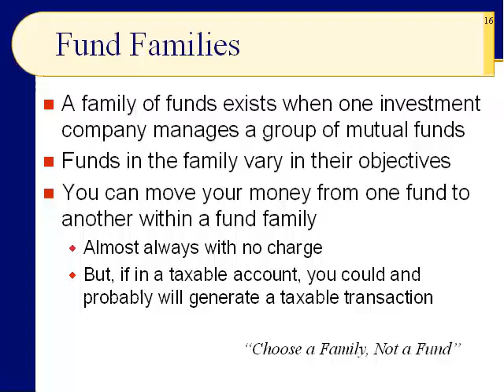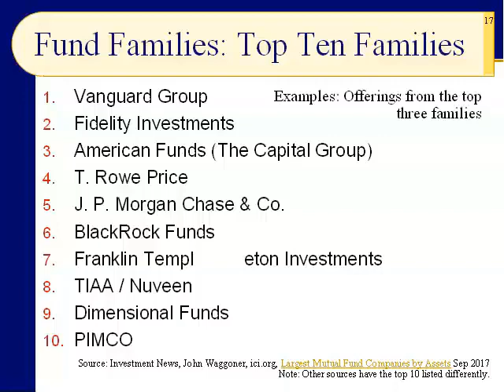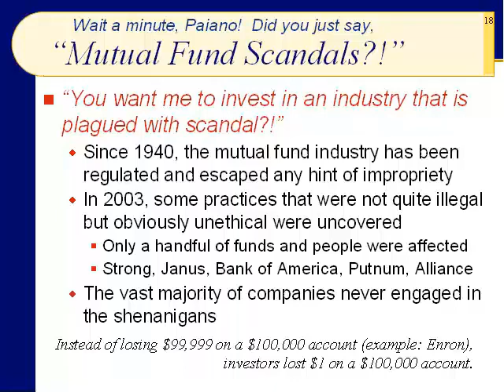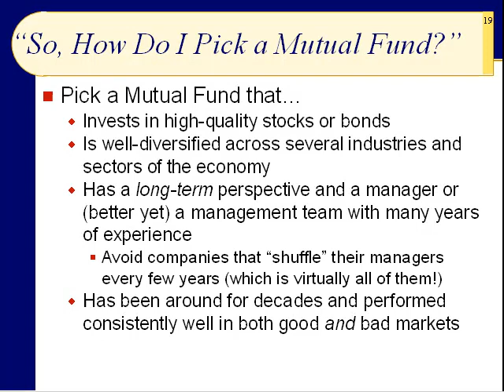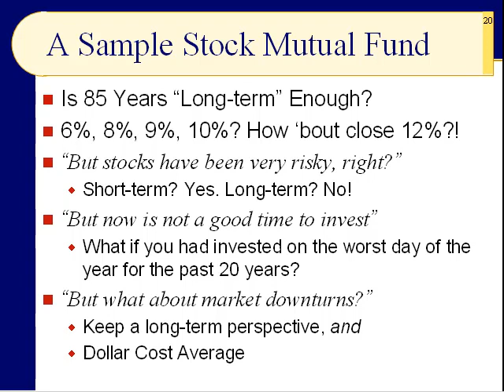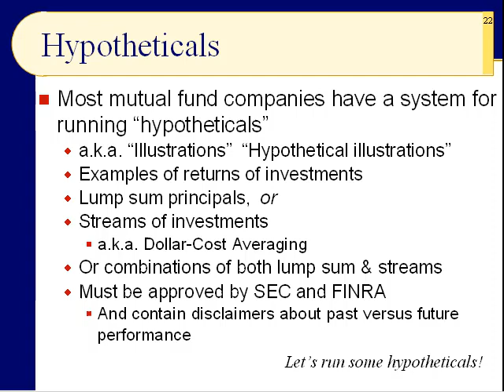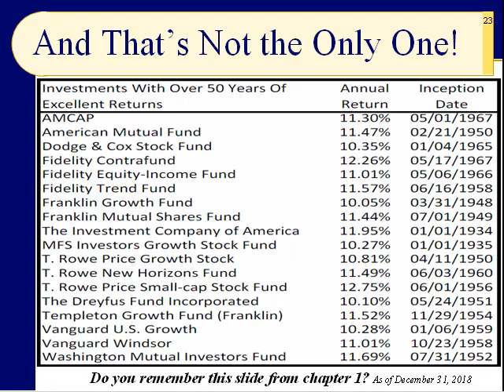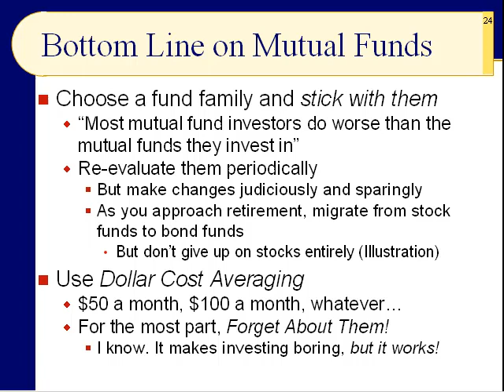BUS121 Chapter 13 - Fund Families; How to Pick a Mutual Fund; Hypotheticals - Slides 15 to 24 - Sp19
In our final presentation, we turn our attention to just a few of the major mutual fund families and their offerings and take a look at a sample mutual fund with a long track record. Lastly, we revisit dollar cost averaging and find that if we choose wisely, invest consistently, and remain patient, with a long time horizon, we might just be very wealthy one day. But remember: There are no guarantees!